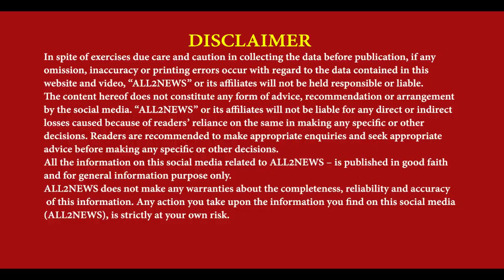In Pottery factory, Migrant woman died due to accident, The victim's family is demanding justice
ਬਰਤਨ ਬਨਾਉਣ ਵਾਲੀ ਫੈਕਟਰੀ ਦੀ ਮਸ਼ੀਨ ਚ
ਆਕੇ ਪਰਵਾਸੀ ਮਹਿਲਾ ਦੀ ਹੋਈ ਮੌਤ
ਪੀੜਤ ਪਰਿਵਾਰ ਮੰਗ ਰਿਹਾ ਇਨਸਾਫ
In Pottery factory batala, Migrant woman died due to accident, The victim's family is demanding justice